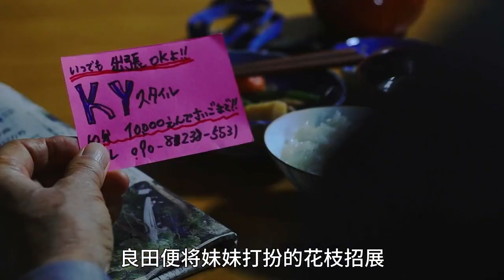毫不避讳的日本伦理片，将人性的黑暗不堪狠狠扒开，看完头皮发麻